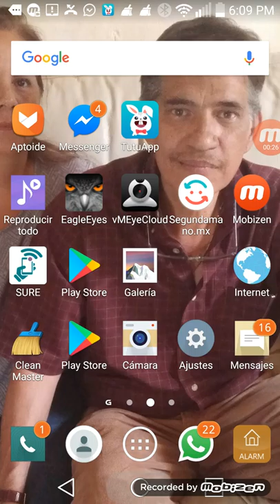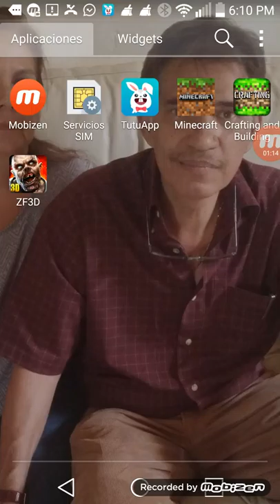10 de marzo de 2018